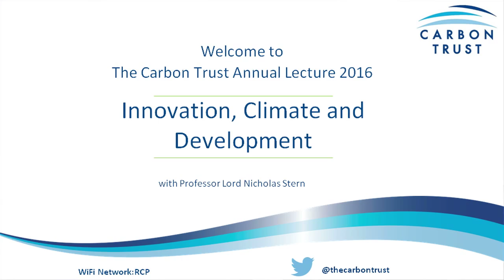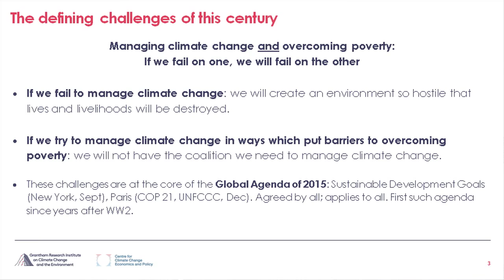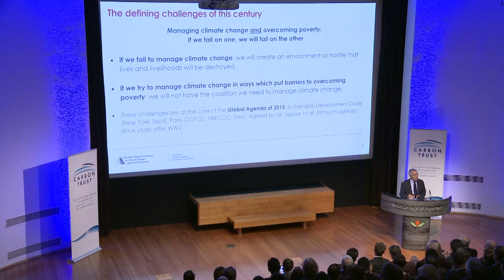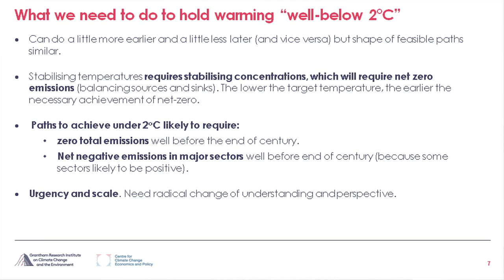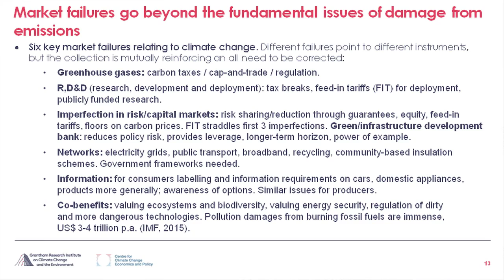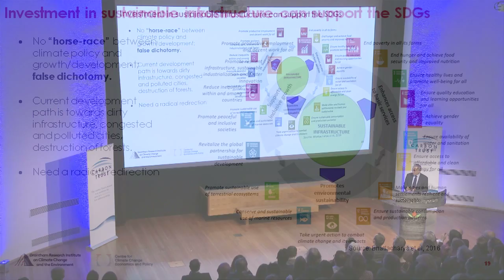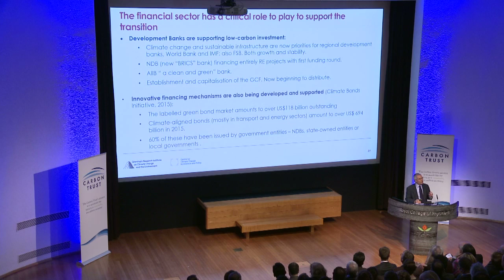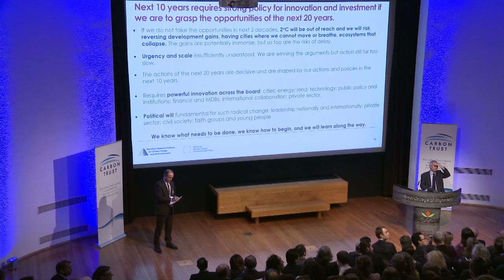Lord Stern on Innovation, Climate & Development - Carbon Trust Annual Lecture 2016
The Carbon Trust’s Annual Lecture in November 2016 was delivered by Professor Lord Nicholas Stern, giving his perspective on addressing the defining challenges of this century: managing climate change and overcoming poverty.